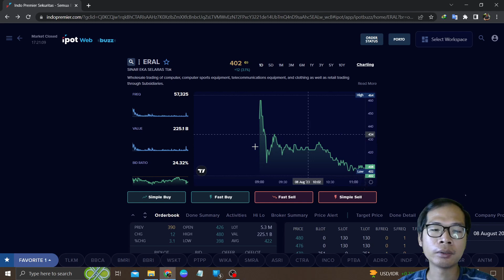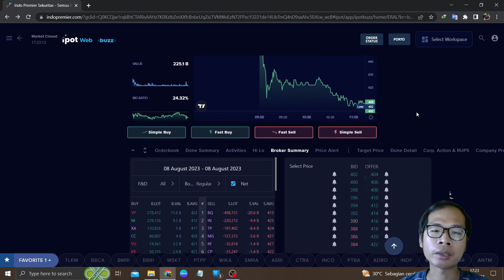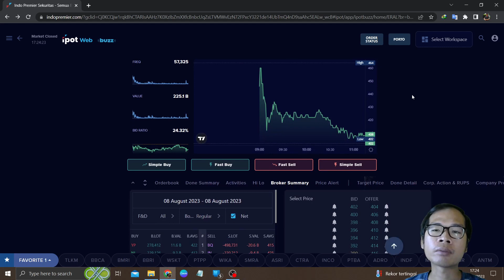Bahas IPO Saham ERAL Tidak ARA Tapi Di Tutup Zona Hijau Efek Fixed Allotment Tapi UW Tampung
Di video kali ini saya akan membahas: Bahas IPO Saham ERAL Tidak ARA Tapi Di Tutup Zona Hijau Efek Fixed Allotment Tapi UW Tampung